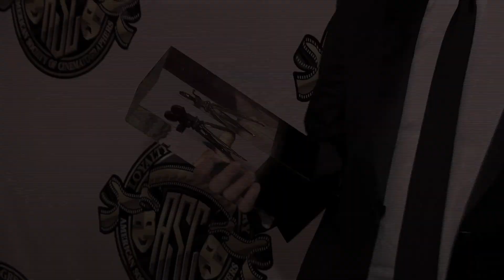Emmanuel Lubezki gana el ASC Award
El cinematógrafo mexicano es premiado por "Gravity"